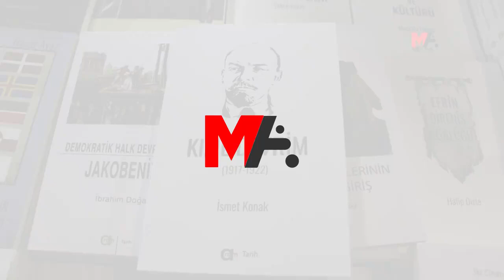YAZAR KONAK, EKİM VE ROJAVA DEVRİMİNİ KARŞILAŞTIRDI: ARACIN ŞOFÖRÜ DEĞİŞTİ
Ekim Devrimi ve Rus İç Savaşı'nın tahlilinin yapıldığı "Kızıl Devrim" kitabını anlatan akademisyen İsmet Konak, Ekim Devrimi ve Rojava Devrimi'nin karşılaştırmasını yaparak, kadınların Rojava Devrimi'nin katılımcıları değil aktörleri olduğunu söyledi. Konak, "Aracın şoförü değişti. Sovyet Devrimi'nde aracın şoförü erkekler iken Rojava Devrimi'nde kadınlardır" dedi